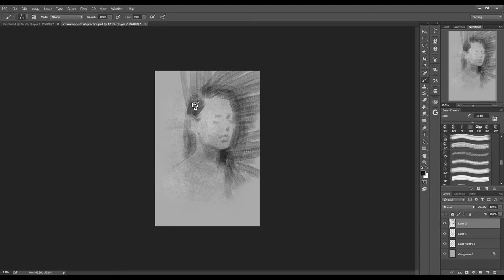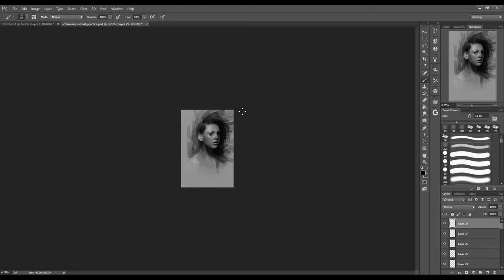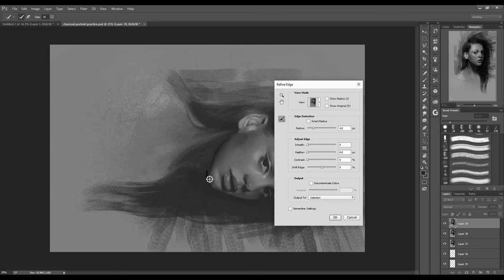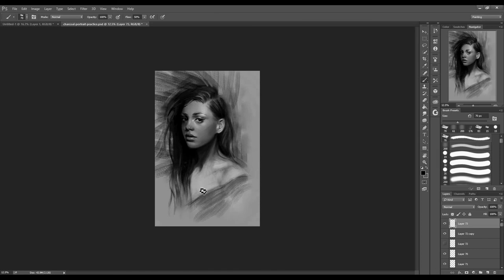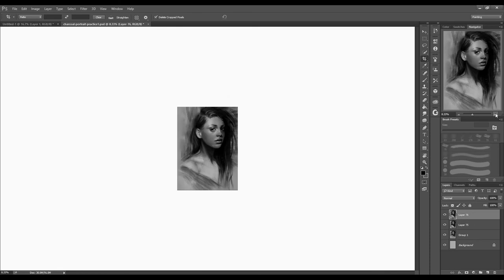Photoshop Speedpaint: Grayscale Portrait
Portrait Study

TOOLS USED:
Art Program: Adobe Photoshop CC 2015
Graphics Tablet: Wacom Cintiq 22HD
Video Editor: VSDC Video editor